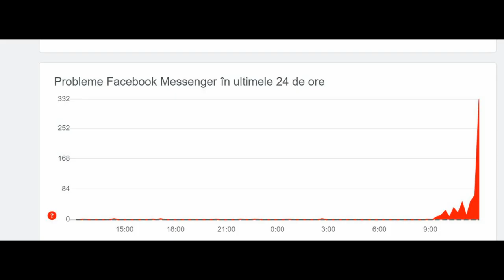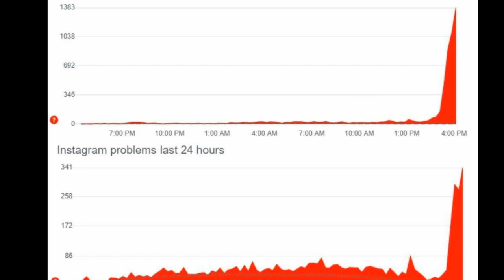Rețelele Facebook, Mesenger, Discord și instagram picate?!?